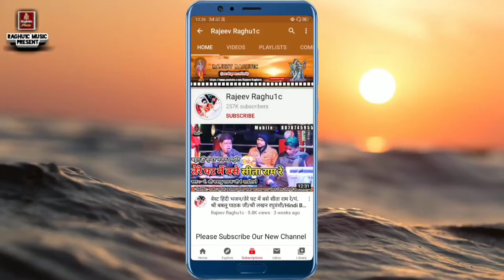न्यू बेहतरीन पेशकश/प्रोग्राम सड़बूढ़/वीडियो भाग 03/भाई गोलू ओझा अशोकनगर/गायत्री यदुवंशी छतरपुर 2024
👉 Singer :- Golu Ojha Ashoknagar//Gayatri Yaduvanshi Chhatarpur...
© Copyright:- Rajeev Raghu1c
👉 Video Upload By || Rajeev Raghuwanshi ||